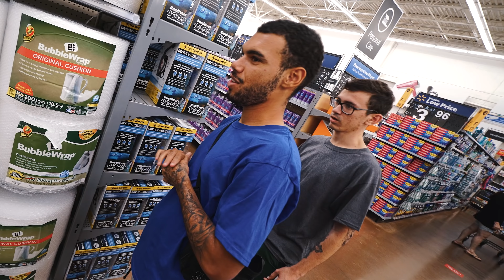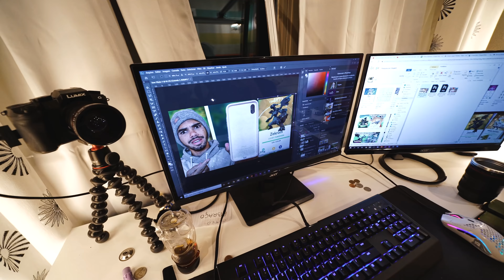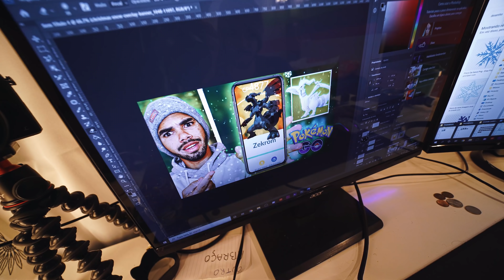MEU CARREGADOR QUASE EXPLODIU ‹ EduKof ›